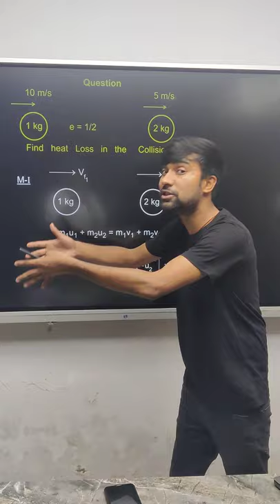Heat Loss In Collision In 10 Seconds! 😳 | JEE Bytes | by Shantanu Sir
Heat Loss In Collision In 10 Seconds! - (JEE Bytes by Unacademy) by Shantanu Singh sir. Learn about how you can prepare effectively for the exams. Also, learn about the tips & tricks to answer efficiently and accurately and achieve your desired marks with the help of this amazing session by Kumar Shantanu sir.

Heat Loss In Collision In 10 Seconds!

Shantanu Singh and more top educators are teaching live on Unacademy Plus.

Get daily live classes updates and materials for West Bengal Exams’ preparation

Clear your concepts by viewing the videos by experts.
JEE Bytes by Unacademy is a channel dedicated to providing knowledge and guidance to crack the IIT JEE exams. Learn all the necessary information and tips & tricks to crack and get the best possible marks in the exams.

Unacademy Subscription Benefits:
1. Learn from your favourite Educator
2. Dedicated DOUBT sessions
3. One Subscription, Unlimited Access
4. Real-time interaction with Educators
5. You can ask doubts in live classes
6. Limited students
7. Download the videos & watch them offline